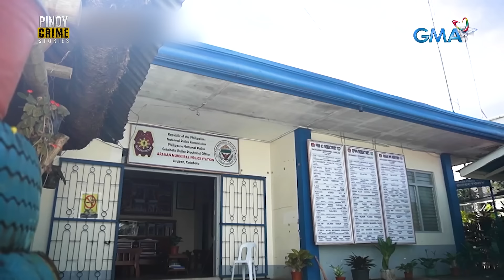Mga awtoridad, matukoy na kaya ang katotohanan sa likod ng brutal na pagpatay? | Pinoy Crime Stories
Aired (August 13, 2022): Mga awtoridad, matukoy na kaya ang katotohanan sa likod ng brutal na pagpatay?